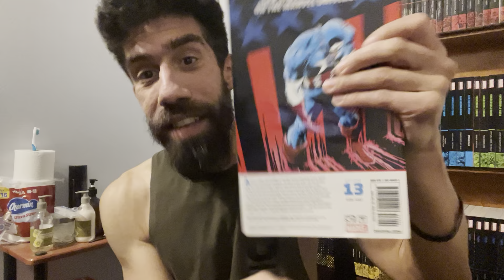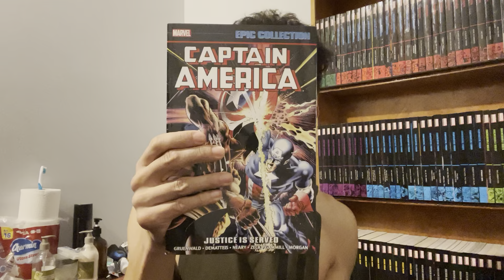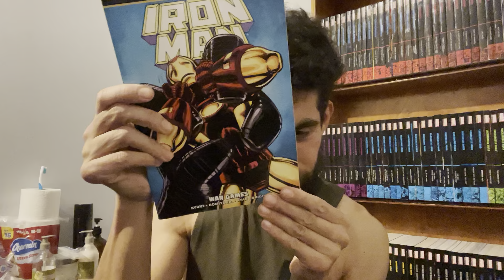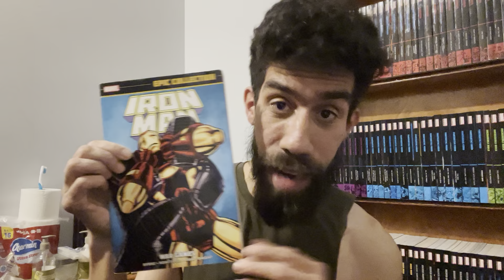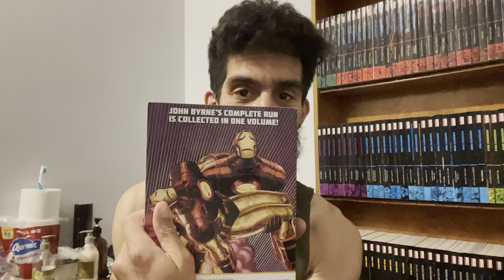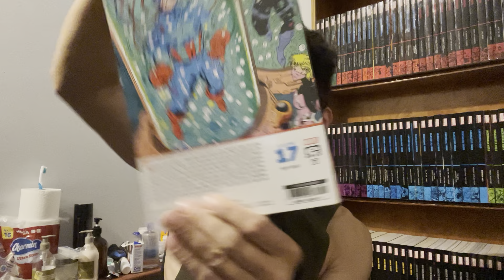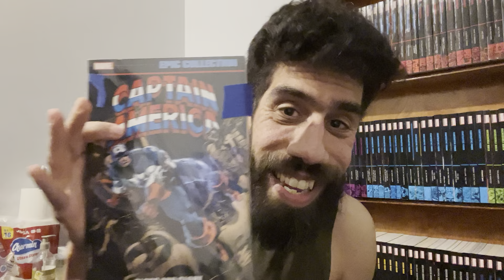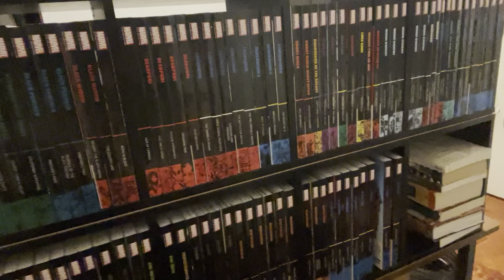FOUR MORE EPICS!!!! Three CAPTAIN AMERICA & IRON MAN Epic Collection!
Adding four more Epic Collection books to my library!